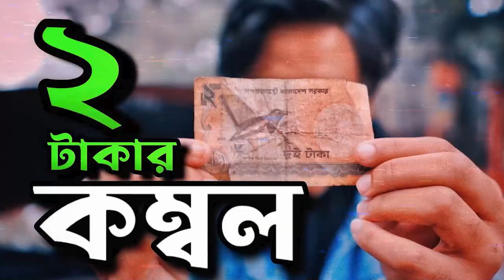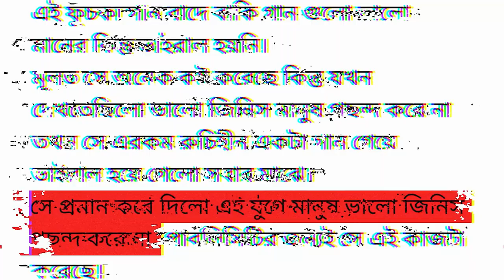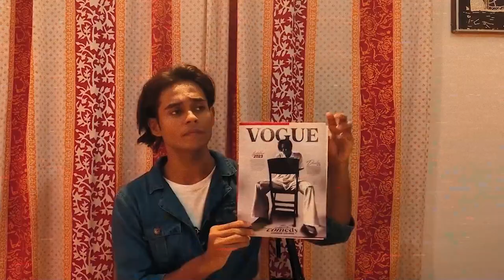MAKE ME FAMOUS x NOMAN AEBY